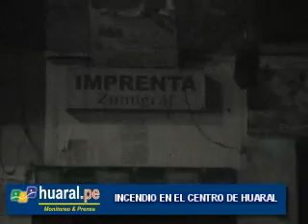Incendio dejó en cenizas casona en el centro de Huaral